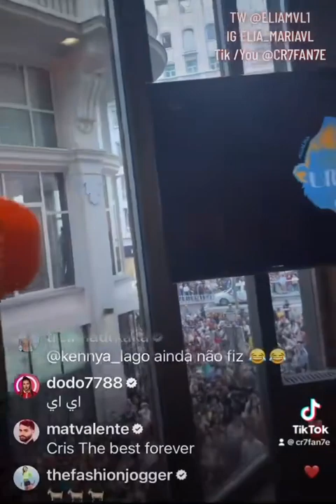Cristiano durante la presentación de ursu9